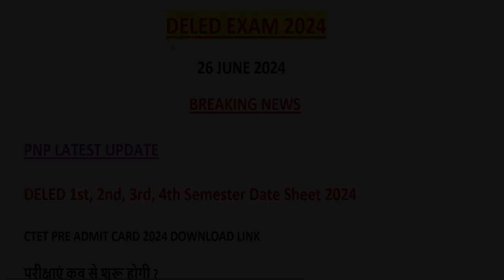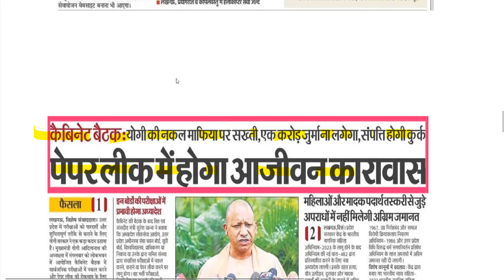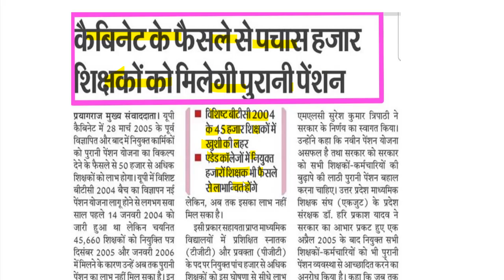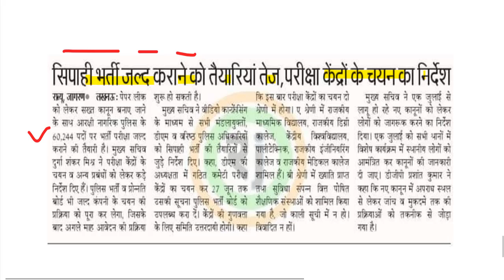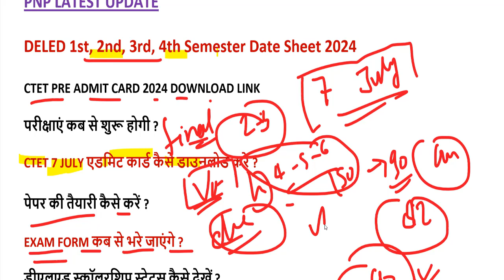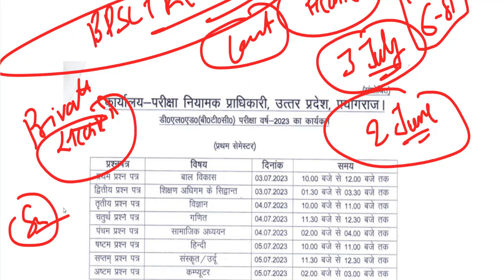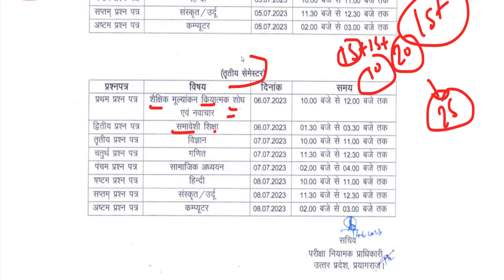DELED 1ST समेस्टर परीक्षा तिथि /deled 3rd semester exam date/deled first semester exam date 2024V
up deled (btc) 1st, 2nd ,3rd ,4th semester scrutiny result 2024-

upb.ed counseling
UP BED EXAM DATE RELEASED,
UP b.ed exam date aa gaya
UP B.Ed EXAM POSTPOND,
up b.ed latest update,
up.bed exam news today